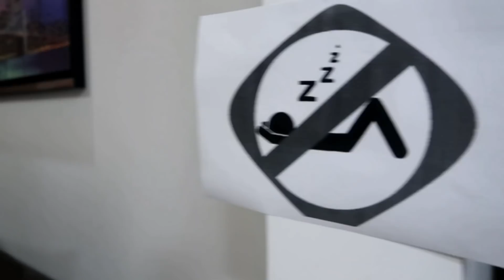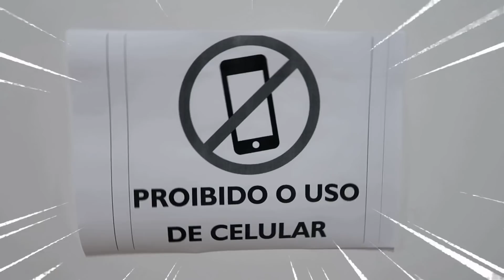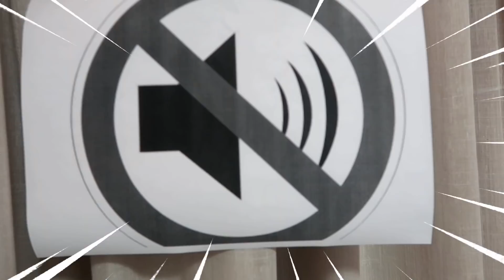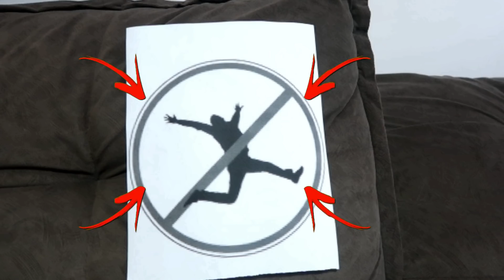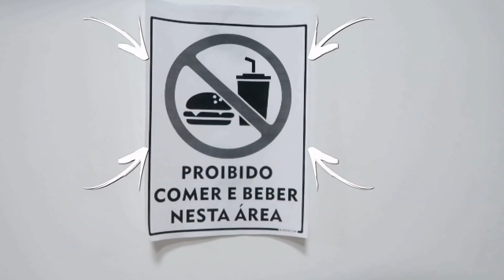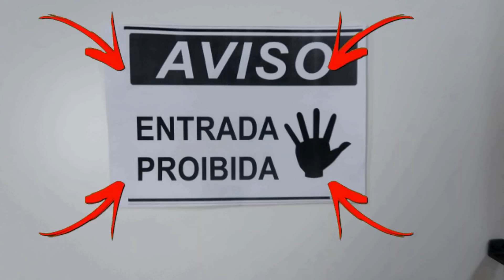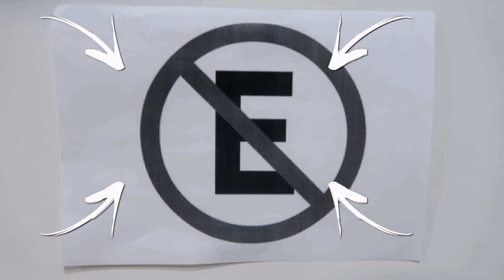LÍVIA FINGE BRINCAR DE SER POLICIAL #4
Kids pretend play with police costume, vídeo for kids - compilation #1 #2 e #3.

Brincando de ser policial com Lívia, Lara, Maitê e Edgar - compilação dos vídeos 1,2 e 3.

Vídeo livre para todos os públicos, sem publicidade paga.